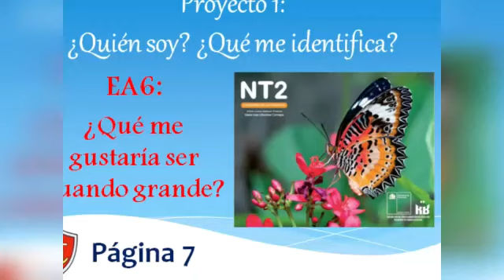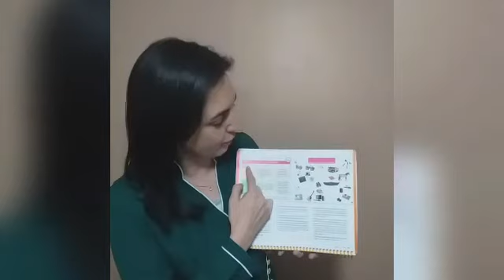Qué me gustaría ser cuando grande